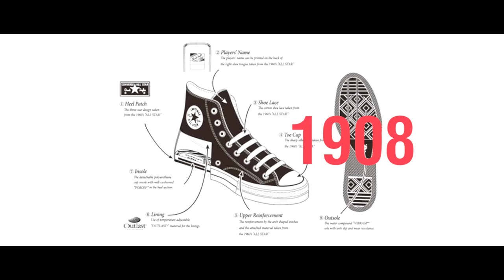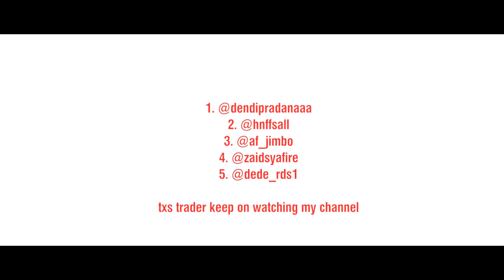9 SEPATU PALING DICARI SEPANJANG MASA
hi brader

wuuuuzaaaaap

Video kali ini ngobrolin santai tentang sepatu apa aja sih yang paling iconik sepanjang masa, ada pilihan lo juga gak ya ?
dan happy banget di video kali ini gw kasih pengumuman tentang siapa aja yang menerima giveaway sepatu dari mens republic...